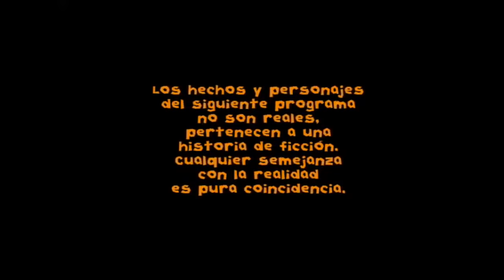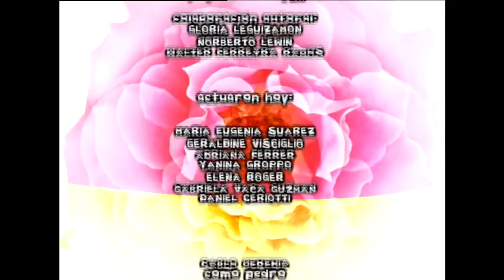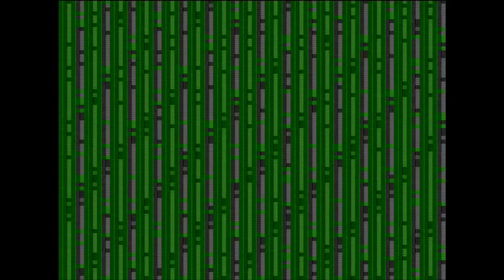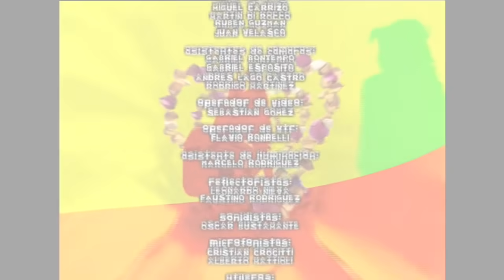Floricienta Temporada 1 Capitulo 9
Flor le hace creer a la directora que ella, como tia de tomas, se hara cargo. Raul corta la pelea de malala y titina. Malala se hace la inocente. Roberta ve a flor disfrazada pero asi y todo la reconoce. A gonza lo echan del club. Fede y malala a punto de descubrir a flor que se mete en el jardin del vecino. Malala se cita con raul. Al volver, se da cuenta que le falta una prenda. Maia hace zafar a flor. Delfi va con tomas al zoo. Termina cayendo al  agua. Flor se da cuenta que martin esta muy solo. Raul le da a bata la plata de la multa pero titina no la quiere porque ya soluciono el tema. Nico se describe a si mismo como si fuera franco, para conquistar a su sirenita. Sofia le blanquea a titina que todo fue idea de malala. Nos enteramos que fede guardo la ropa de piloto de su padre en el baul. Titina le termina arreglando el pelo a sofia. Maia se entera que a gonza lo echaron. Maia descubre que nico forma parte del grupo. Amenaza con deschavar todo si no la integran. Le terminan tomando una prueba de canto y deslumbra a todos pero nico no quiere saber nada. Flor  encuentra a roberta dormida en la calle. Se entera que esta sola en el mundo. Termina haciendola entrar a la mansion. En un descuido, roberta se manda a recorrer la casa. Se termina metiendo en el baul de fede que parece a punto de descubrirla.

 Benjamin Rojas,
Nicolas Maiques,
Paola Sallustro,
Agustin Sierra,
Isabel Macedo,
Graciela Stefani,
Gerardo Chendo,
Esteban Prol,
Diego Mesaglio,
Diego Child,
Micaela Vasquez,
Mariana Selgiman,
Pablo Heredia,
Zulma Faiad,
Esteban Perez,
Camila Bordonaba,
Maida Andrenacci, Temporada 1 CAPITULO 9